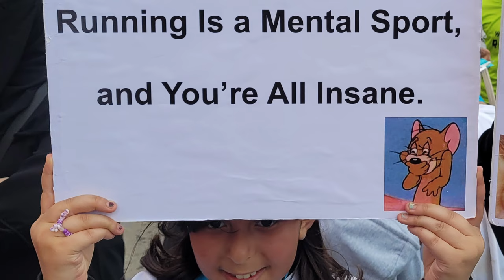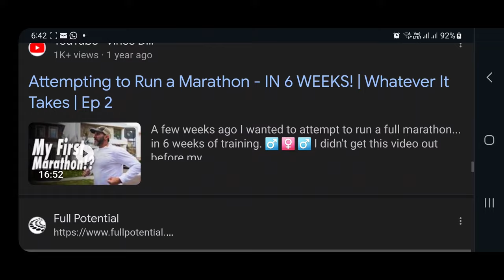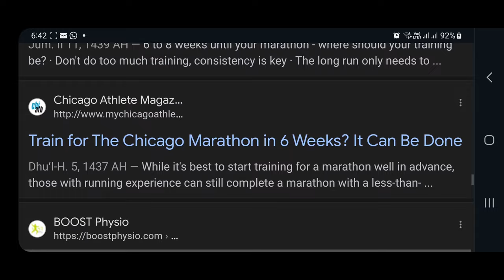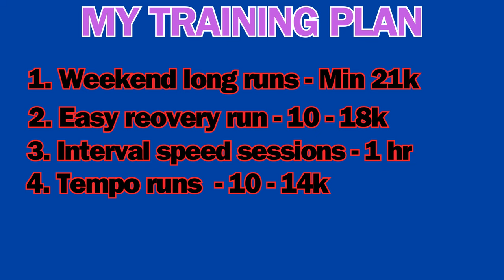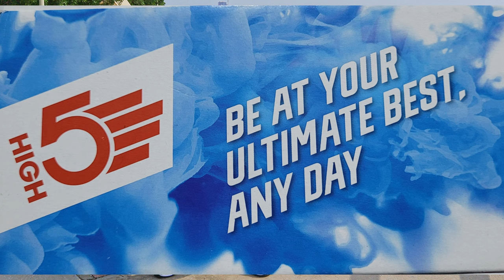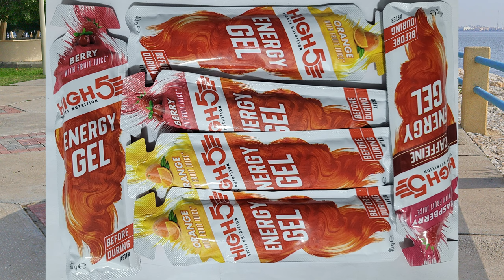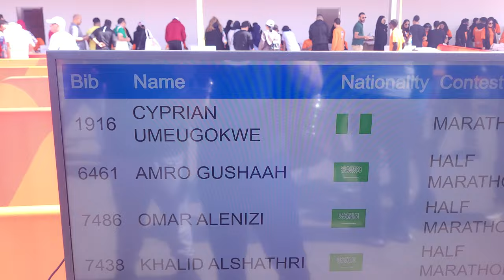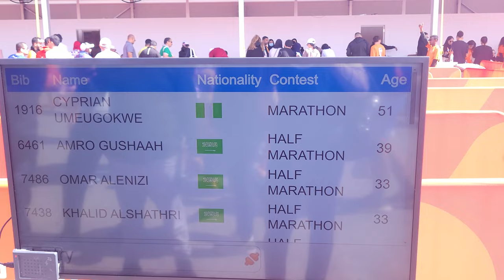How to run a marathon in 6 weeks! My Riyadh marathon 2024 journey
The average marathon training plan is 3 to 6 months. Doing it in 6 weeks (and first attempt) for an older guy like me (51yrs) sounds kind of far-reaching for many people. But I stumbled on this opportunity and jumped in. I went all in and successfully wrapped it.
Summary, it can be done if you are ready to put in the work!
Here is my journey to the Riyadh marathon 2024.  An adventure worth every effort and expense put into it.

Time stamp
00:00 - Intro
01:26 - Jumping in for the marathon in 6 weeks.
03:15 - Why more people are running marathons.
06:43 - My training plan
07:45 - Other training strategies
10:12 - Travelling to Riyadh
11:12 - Nice affordable places to stay in Riyadh
11:55 - Eve of race day, bib collection
14:06 - Race day
15:00 - The race!
18:00 - The finish line
18:35 - Final thoughts

ATTRIBUTIONS:
Riyadh video -